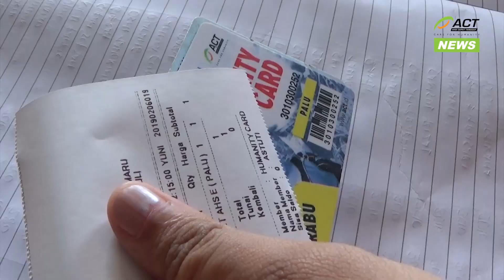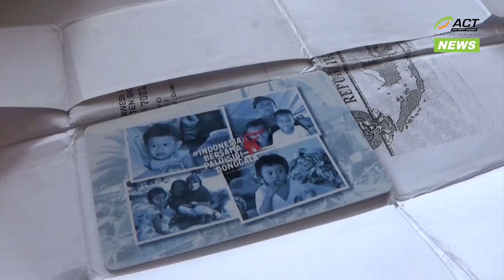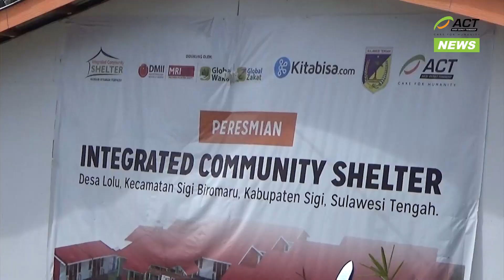HDC di Sigi Distribusikan 300 Paket Pangan Setiap Harinya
Setiap harinya sebanyak 300 paket kebutuhan pokok didistrubusikan kepada warga terdampak bencana alam gempa bumi dan likuefaksi pada 28 september 2018 silam. Paket didistribusikan dari Humanity Distribution Center (HDC) - ACT.

Penerima manfaat paket pangan ini sebelumnya telah diberikan Humanity Card. Kartu tersebut bertuliskan nama maupun nomor kartu yang terbagi ganjil dan genap.

di pekan pertama tiap bulannya, yang berhak mengambil paket tersebut yaitu kartu yang bernomor ganjil.

Sementara di pekan kedua kartu yang bernomor genap.

Menurut divisi program ACT Sulawesi Tengah, Mustafa HDC ini merupakan salah satu program untuk meringankan beban warga terdampak gempa, tsunami dan likuefaksi.

Jumlah penerima manfaat dari HDC ini sebanyak 4.200 kepala keluarga yang tersebar di Kecamatan Biromaru, Kabupaten Sigi.